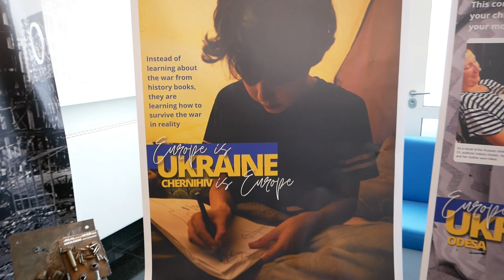У Брюсселі відбулася інтерактивна фотовиставка про війну в Україні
У Брюсселі за ініціативою депутатки Європейського Парламенту Анни Залевської (Польща, політична група Європейських консерваторів та реформістів) відбулася інтерактивна фотовиставка, присвячена наслідкам російської війни проти України. У заході взяв участь Представник України при ЄС Посол Всеволод Ченцов, мер Чернігова Владислав Атрошенко (по відеозв’язку), європейські політики, представники громад та міст, зображення яких були на представлених фото – Чернігова, Бучі, Маріуполя та багатьох інших. Як зауважила Анна Залевська, сьогодні під російськими бомбами продовжують гинути українські діти, тож Європа ніколи не має забувати про цю невимовну трагедію.